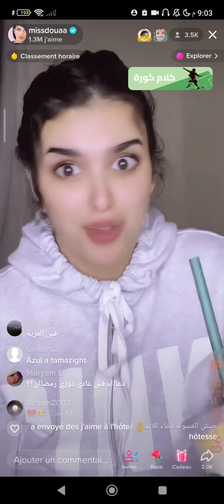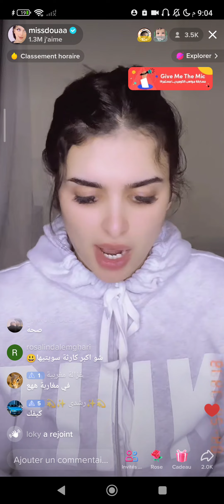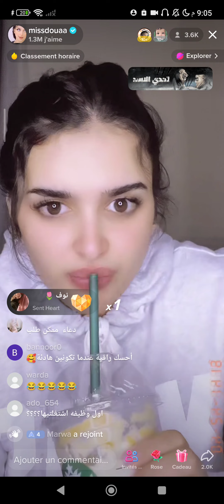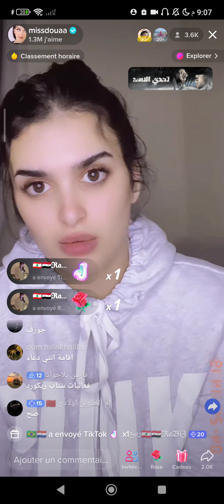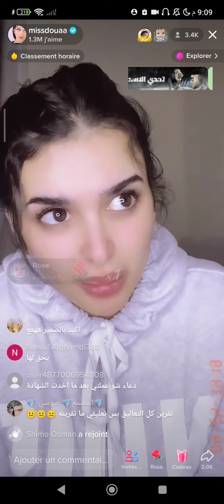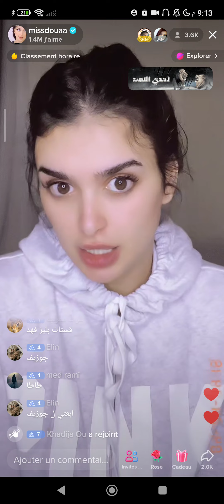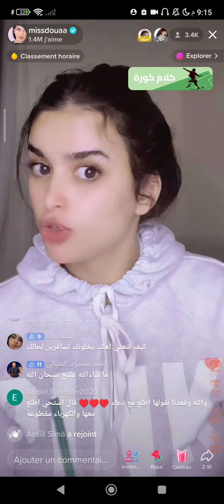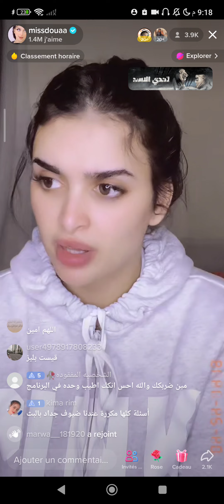لايف ميس دعاء تفضفض على متابعين 😳😳